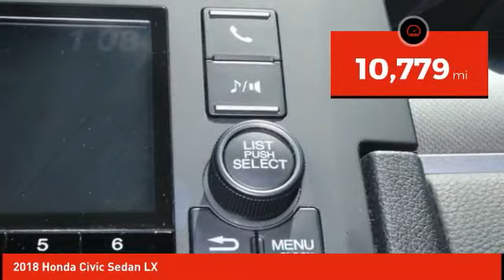2018 Honda Civic Sedan Schlossmann Honda City Inventory 11179A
2018 Honda Civic Sedan LX

3450 South 108th St.

2018 Honda Civic LX Local Trade, Bluetooth, Rear Back Up Camera, Odor Free Clean Interior, Purchased Here Serviced Here, One Owner. CARFAX One-Owner. Clean CARFAX.brbrCertified. Honda Combined Details:brbr * 182 Point Inspectionbr * Transferable Warrantybr * Roadside Assistancebr * Limited Warranty: 12 Month/12,000 Mile (whichever comes first) after new car warranty expires or from certified purchase date (for HondaTrue Certified program), 60 Month/86,000 Mile (whichever comes first) from original in-service date, if purchased within new vehicle limited warranty period (for HondaTrue Certified+ program)br * Powertrain Limited Warranty: 84 Month/100,000 Mile (whichever comes first) from original in-service datebr * Warranty Deductible: $0br * Roadside Assistance for the duration of the Certified Pre-Owned Limited Warranty. Up to two complimentary oil changes within the first year of ownership. SiriusXM 90-Day Trial (for HondaTrue Certified+ program), Vehicles purchased within New Vehicle Limited Warranty period: extends New Vehicle Limited Warranty to 4 years*/48,000 miles*. Roadside Assistance for the duration of the Certified Pre-Owned Limited Warranty. Up to two complimentary oil changes within the first year of ownership. SiriusXM 90-Day Trial (for HondaTrue Certified program)br * Vehicle HistorybrbrbrOdometer is 16155 miles below market average! Priced below KBB Fair Purchase Price!brbr31/40 City/Highway MPGbrbrAwards:br * 2018 KBB.com 10 Most Awarded Brands * 2018 KBB.com Brand Image AwardsbrKelley Blue Book Brand Image Awards are based on the Brand Watch(tm) study from Kelley Blue Book Market Intelligence. Award calculated among non-luxury shoppers. Kelley Blue Book is a registered trademark of Kelley Blue Book Co., Inc.brAn Award-Winning, dealership you can trust! Winner's of American Honda's prestigious Presidents Award for 2016, 2017, 2018 & 2019, Honda Masters Circle award & the Council of Parts & Service Professionals award for 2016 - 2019.brWe have Spanish speaking staff in all departments, Se habla espanol. Serving Bayside, Beaver Dam, Beloit, Belvidere, Brodhead, Brookfield, Brown Deer, Burlington, Cedarburg, Columbus, Crystal Lake, Cudahy, Delafield, Delavan, East Dubuque, Edgerton, Elkhorn, Evansville, Fitchburg, Fort Atkinson, Fox Lake, Fox Point, Franklin, F